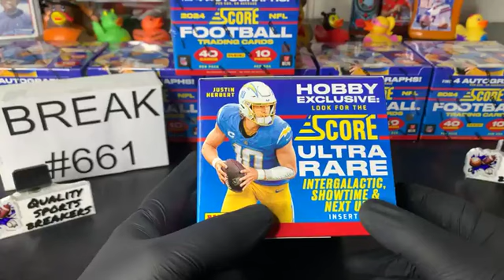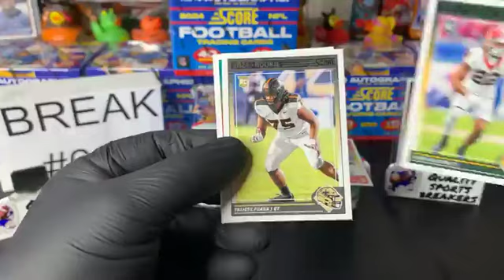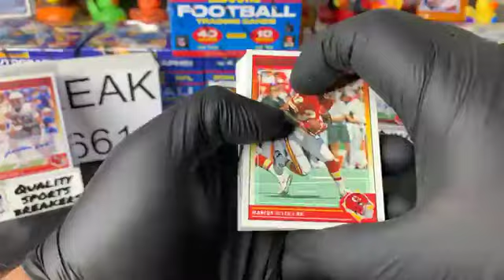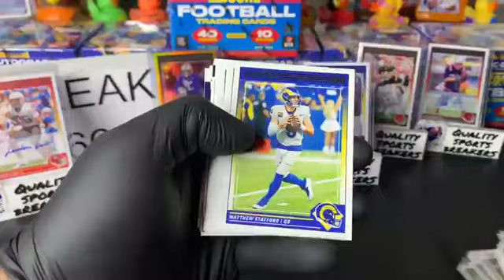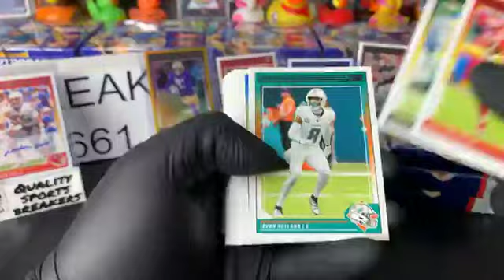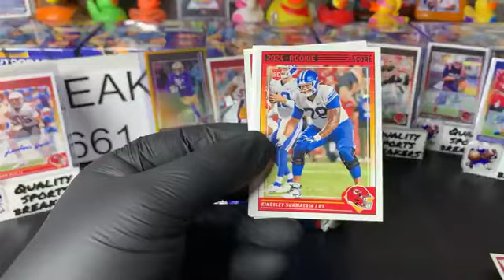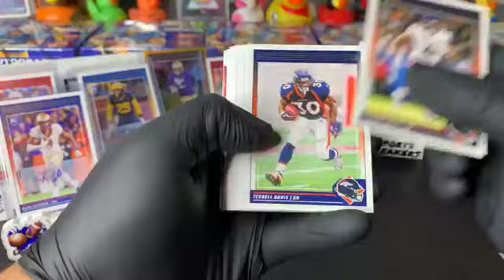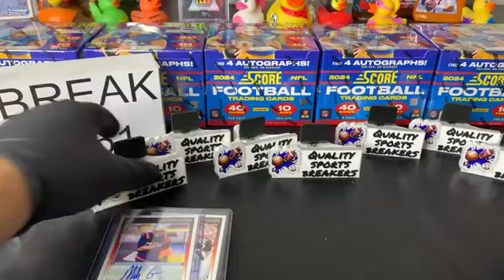BREAK #661 (2) 2024 Panini Score Football Hobby boxes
BREAK #661 Thursday 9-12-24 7:00pm CST/ 8:00pm ET (2) 2024 Panini Score Football Hobby